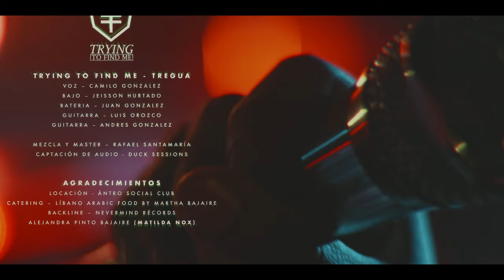Trying To Find Me - Tregua. Duck Sessions (Live)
Siente en la sangre la respuesta que da vuelta al corazón
Va a desahuciar a los hombres, atacará sobre su propia voz
Es la maldad infalible, cuando su manto despliega tranquilidad
Un cuerpo al aire retornará hacia una tregua personal
Cada quien derribara su concepto tan claro y original
Se guarda el odio en un molde
¿Será capaz la inmensidad de desnudar mi cara y vislumbrar mis fallas?
Resbalaré ante una promesa olvidada
Cuando la nada se avecina, toda queda por decirse
Y el sonido nunca abandonara su fatal destino, EL SILENCIO
Se hace fugaz la travesía para buscar un culpable
Voy a pensar en los días, voy a apreciar los instantes
Quiero que el viento descubra, todo el rencor de mis noches
Y despertar el deseo de un resplandor invencible
Bajo la sombra del caos, yace un clamor desafiante
Va a revelar en el frio
La voluntad ha de levantarse en mi nombre